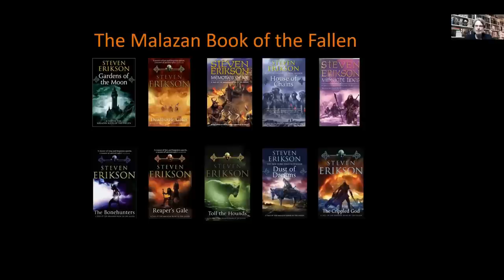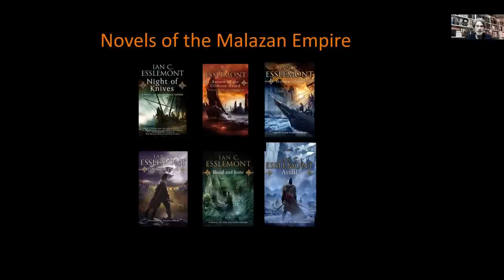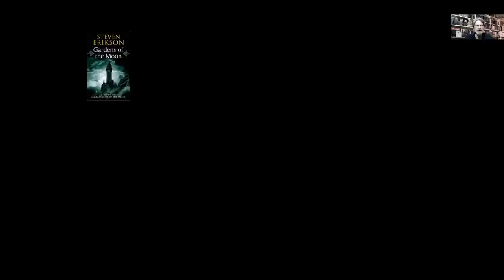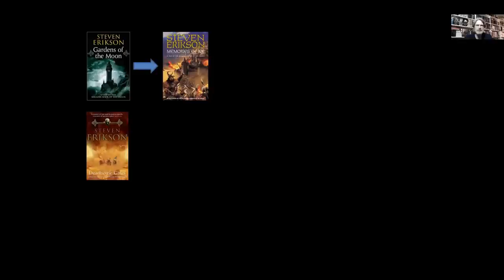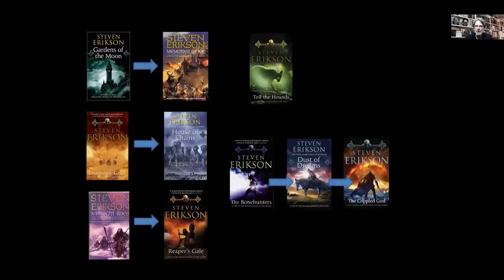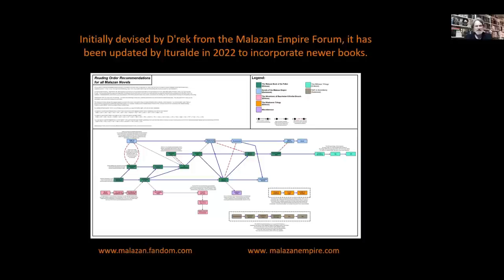Malazan Reading Order for First Read and for Re-Read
There are lots of opinions about the order in which to read the Malazan books.  So this is a brief discussion about a few approaches as well as my own preference for re-reading.

I talk about the Malazan Book of the Fallen by Steven Erikson, as well as the Novels of the Malazan Empire by Ian C. Esslemont.

Intro and Music by Professor Trip.